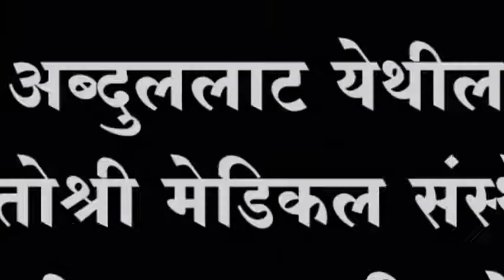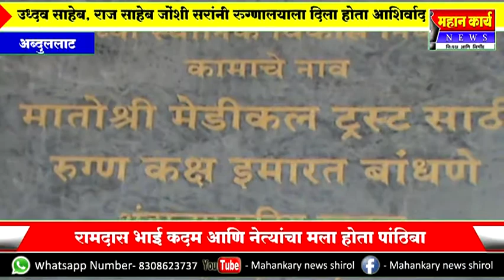अब्दुललाट येथील मातोश्री मेडिकल संस्थेला सावत्रपणाची वागणूक शिवसेनेला संताप